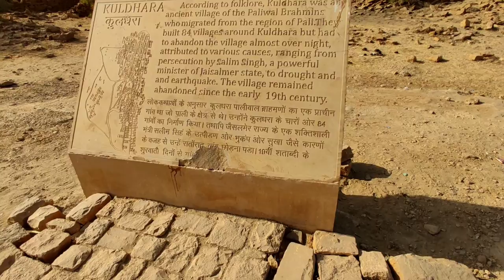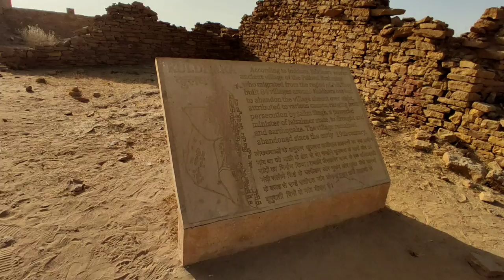कुलधरा गांव जैसलमेर | Kuldhra Village Jaisalmer